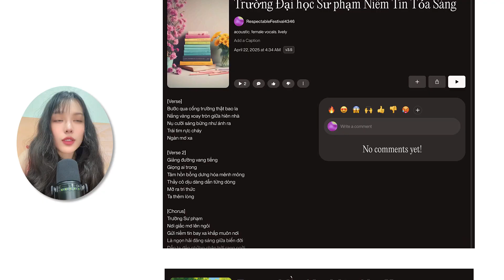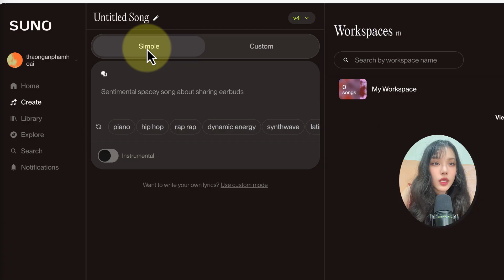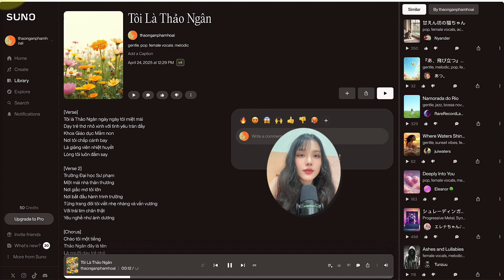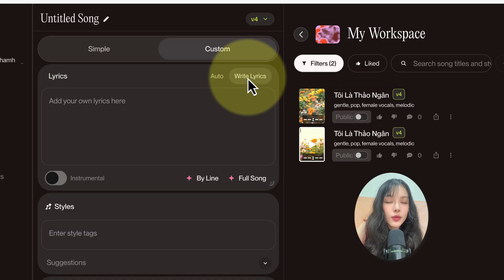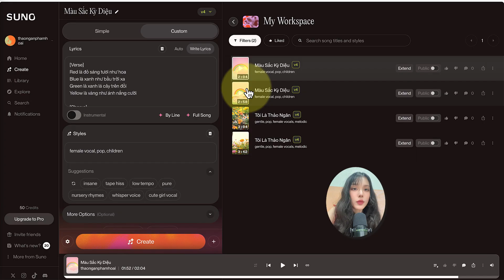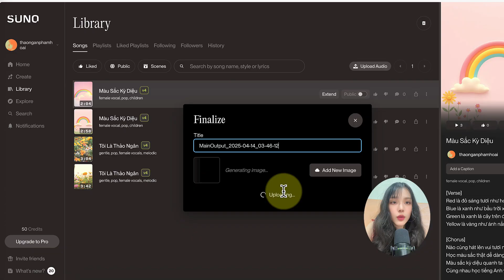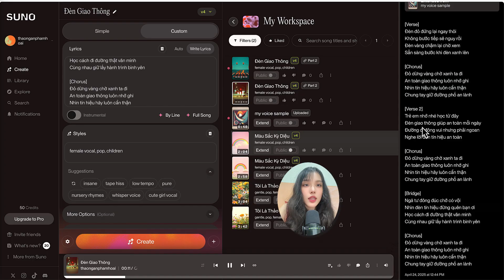Sáng Tác Bài Hát Bằng AI Miễn Phí - Hướng dẫn Tạo Nhạc với Suno AI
Hướng dẫn đầy đủ cách sử dụng AI để tạo nhạc và sáng tác bài hát với Suno AI - đơn giản và miễn phí
Đăng kí tài khoản Suno qua link này bạn sẽ có thêm 250 credits để tạo bài hát
00:00 Giới thiệu
00:28 Các công cụ tạo nhạc AI
00:48 Đăng ký Suno AI
01:13 Trang chủ và các gói tài khoản
01:52 Chế độ tạo bài hát "Simple"
02:51 Chế độ tạo bài hát "Custom"
04:35 Chia sẻ và Tải xuống
05:03 Cải thiện và Tăng độ dài
05:31 Clone giọng hát cá nhân